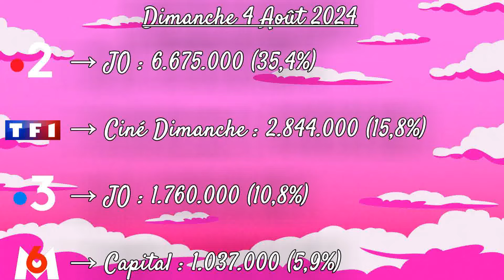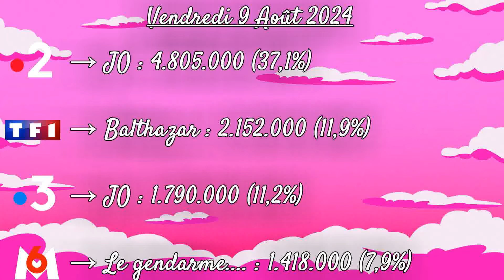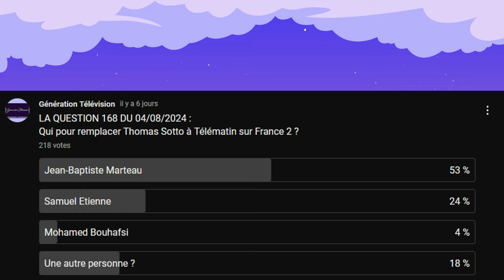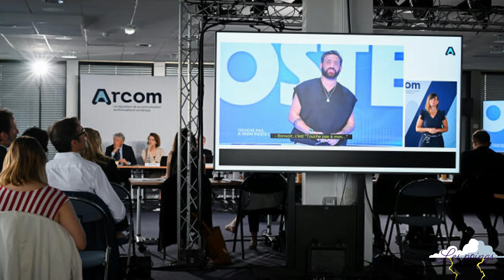TV 168 N°372 - Dimanche 11 Août 2024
L'émission autour de l'actualité télévisuelle de la semaine présentée par Briéron.

Avec la Une, l'Arc-en-Ciel des Audiences, le Focus, le Rayon Actu, la Question 168 et les Poings.

Habillage de la chaîne : Leimastudio